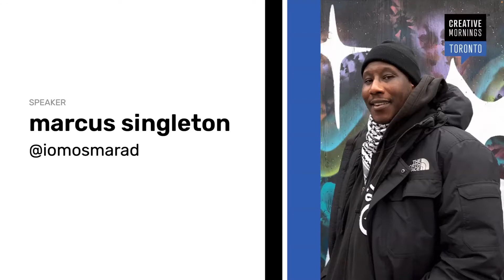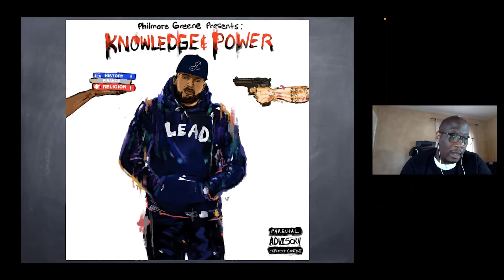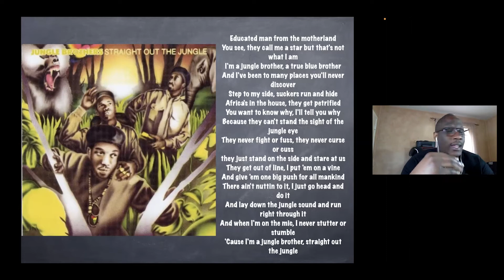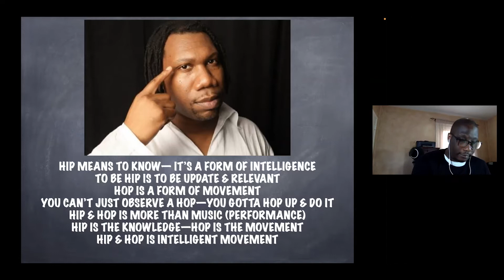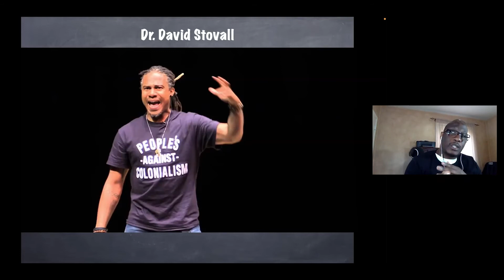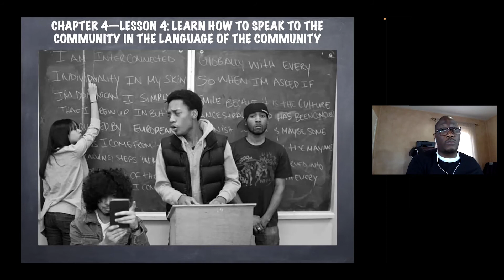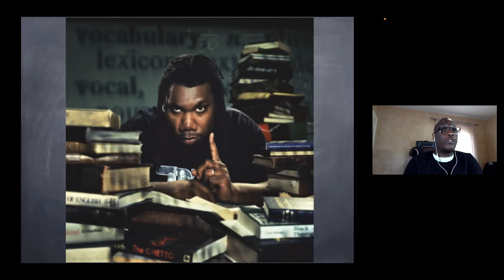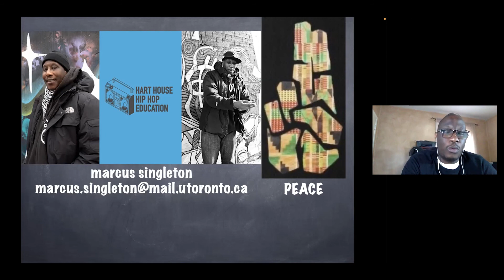Marcus Singleton: The power of speaking the language of the people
Hip Hop as cultural music empowers communities, transforms minds of young people and preserves black culture.

Marcus Singleton at CreativeMornings Toronto, Apr 29, 2022. Free events like this one are hosted every month in dozens of cities. Discover hundreds of talks from the world's creative community